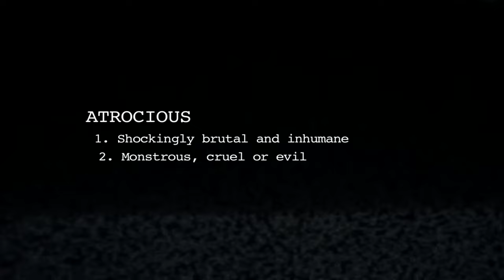Atrocious - Official Trailer [HD]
FOLLOW (daily wicked stuff) | ADD us on snapchat (uncensored feed!): user 'horrornymphs'

A new murder-paranormal-documentary horror movie!  In April 4th of 2010, Quintanilla family was found murdered in their country side house. Police reported the existence of 37 hours of recorded evidence. "Atrocious" shows the real images of such evidence. Quintanilla family traveled to their old farm house in Sitges, where Christian and July investigated about the Legend of the Girl in the Garraf woods. Both of them used to record all day whatever they did. On the fifth day of their arrival they were found dead under strange circumstances. ATROCIOUS shows the last five days of life for Cristian Quintanilla and his siblings. It also shows the strange situations that they lived in those moments and which remain unexplained.

Coming to theatres on 2011
Directed by: Fernando Barreda Luna